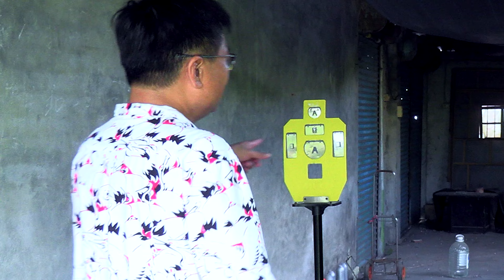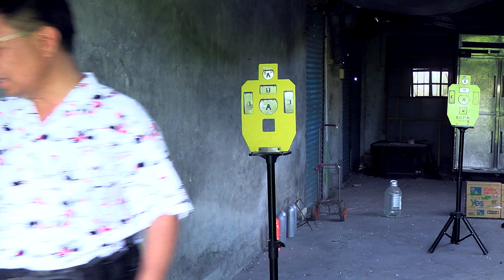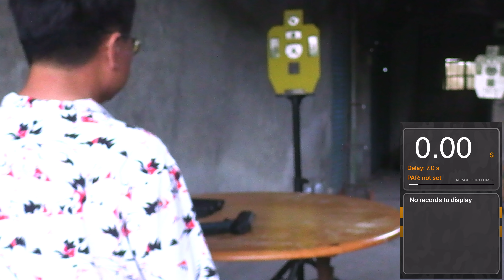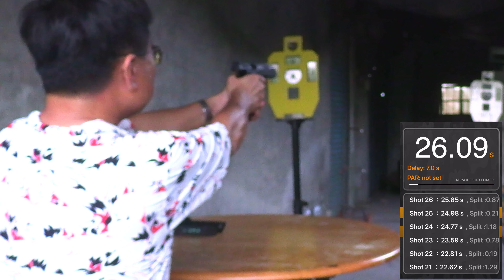自我練習：1腰射 2胸1頭、坐射 4K